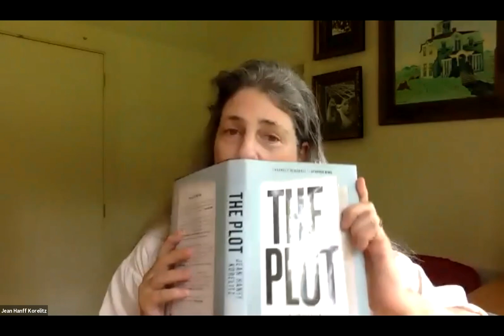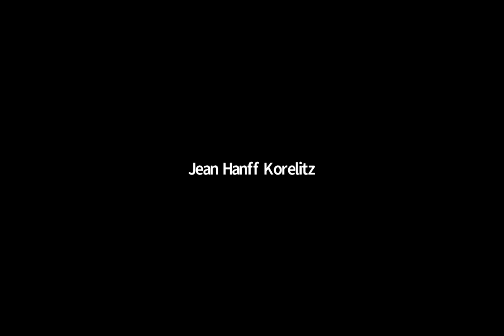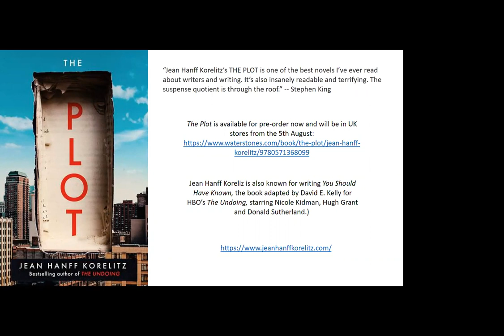2021 Digital Gala Week | A reading from THE PLOT, with Q&A with Jean Hanff Korelitz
Hailed as breathtakingly suspenseful, Jean Hanff Korelitz's new book is a propulsive read about a story too good not to steal, and the writer who steals it.  Jacob Finch Bonner was once a promising young novelist with a respectably published first book. Today, he's teaching in a third-rate MFA program and struggling to maintain what's left of his self-respect; he hasn't written--let alone published--anything decent in years. When Evan Parker, his most arrogant student, announces he doesn't need Jake's help because the plot of his book in progress is a sure thing, Jake is prepared to dismiss the boast as typical amateur narcissism. But then . . . he hears the plot.

Jean Hanff Korelitz was born and raised in New York City and educated at Dartmouth College and Clare College, Cambridge. She is the author of the novels: You Should Have Known (adapted for HBO as “The Undoing”),  Admission (adapted as the 2013 film of the same name, starring Tina Fey, Lily Tomlin and Paul Rudd), The Devil and Webster, The White Rose, The Sabbathday River and A Jury of Her Peers.

Korelitz is the founder of BOOKTHEWRITER, a New York City based service that offers "Pop-Up Book Groups" where readers can discuss books with their authors. Events are being held online for the duration of the Coronavirus Pandemic.